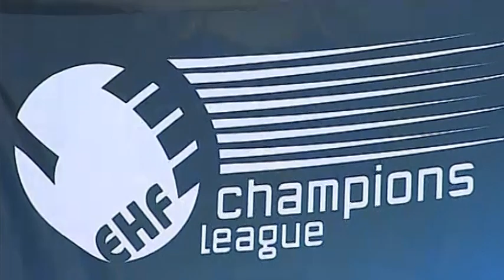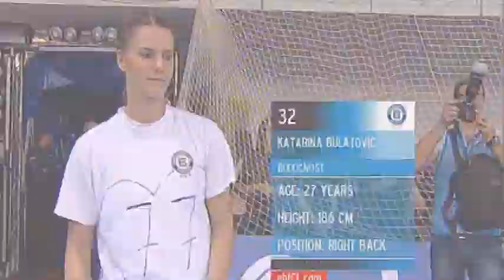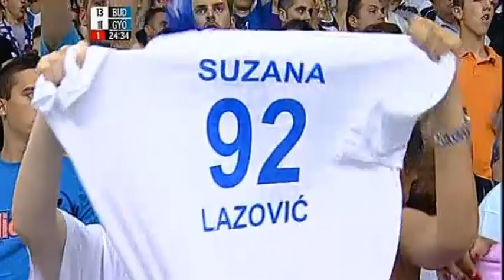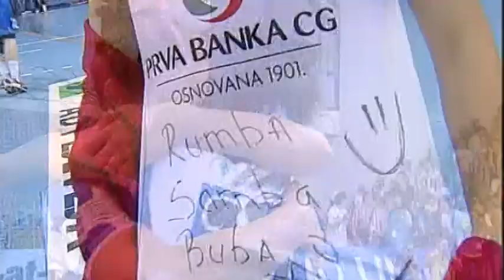Budućnost - Đer 27:25 (finale Lige šampiona, sezona 2011/12, Podgorica, 13.05.2012.)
San svih generacija Budućnosti postao je java 2012. godine!

Budućnost je nakon nezaboravnog majskog dvomeča protiv Đera pokorila Evropu i to zahvaljujući većem broju postignutih golova u gostima od mađarskog velikana.

Egzibicija protiv Larvika u polufinalu bila je samo uvertira za nezaboravni dvomeč sa Đerom – poraz (29:27) u Vespremu uz izdanje za pamćenje i 14 golova Bojane Popović, a potom drugi meč u krcatoj ''Morači'' i pobjeda (27:25), uz devet pogodaka Katarine Bulatović.

Tog 13. maja 2012. generacija koju je sa klupe predvodio Dragan Adžić dosadanjala je snove svih koji su u bogatoj istoriji nosili dres najvećeg crnogorskog kluba.

Trofej Lige šampiona napokon je stigao tamo gdje mu je mjesto vjerovatno bilo i ranije. Uspjeh koji su sanjale brojne generacije kluba donio je i najveće državno priznanje – 13. julsku nagradu.